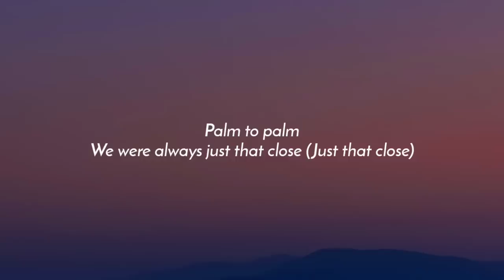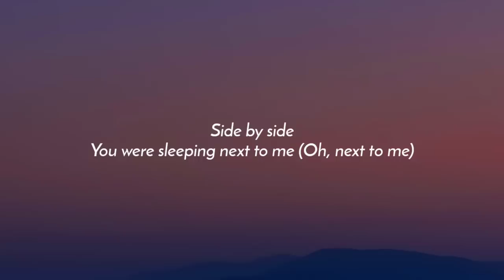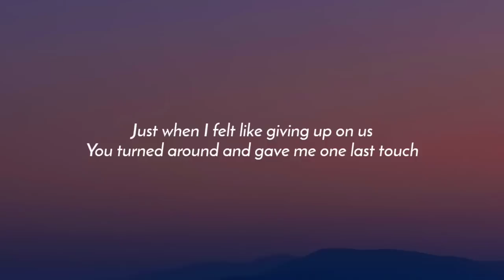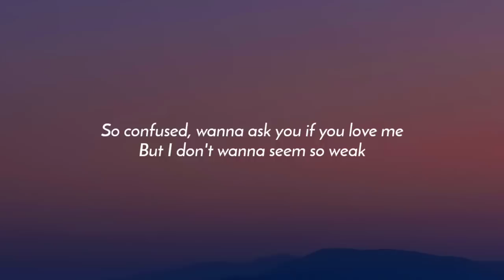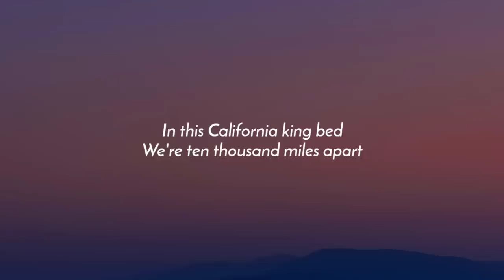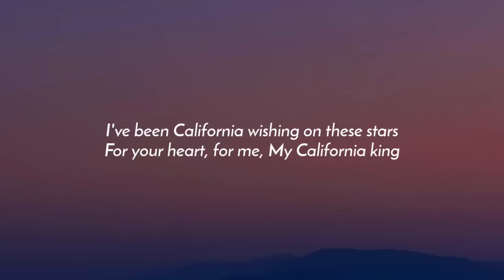Rihanna - California King Bed (Lyrics)